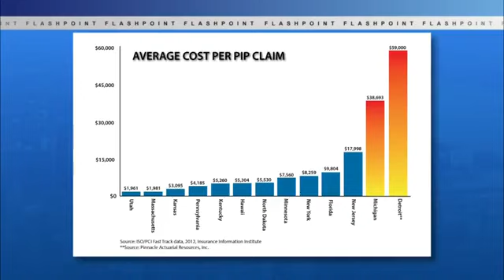Expert David Christensen Talks D Insurance bill in Michigan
Christensen Law
David Christensen